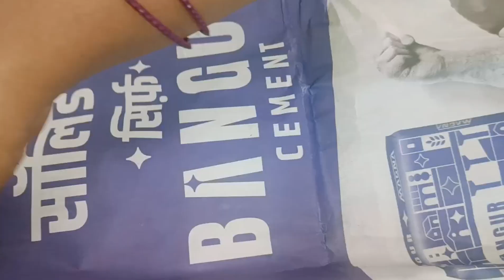अबतक का सबसे बेस्ट चिकन दम बिरयानी रेसिपी | Chicken Biryani Banane Ka Sabse Best Tarika